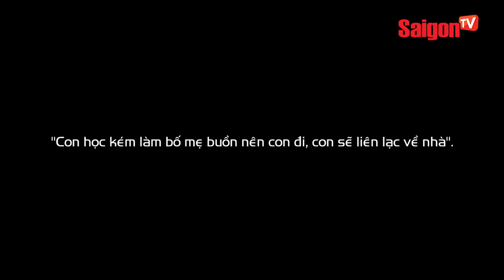Mẹ bé gái 11 tuổi MẤT TÍCH lúc nửa đêm ở Hà Nội tiết lộ thêm thông tin bất ngờ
ĐÃ TÌM THẤY bé gái 11 tuổi mất tích giữa đêm ở Hà Nội

Xem thêm thông tin và theo dõi chúng tôi tại